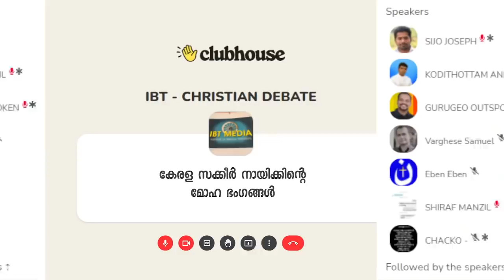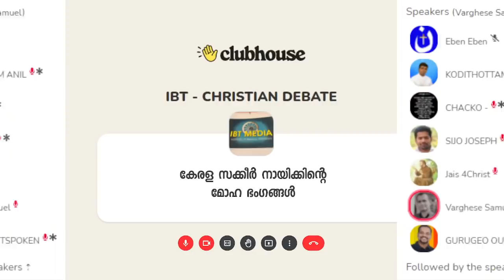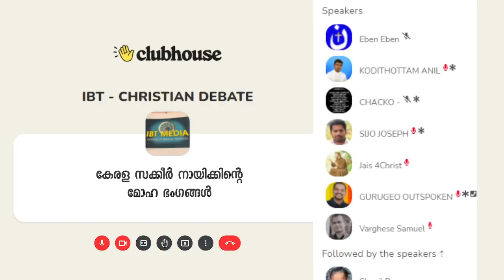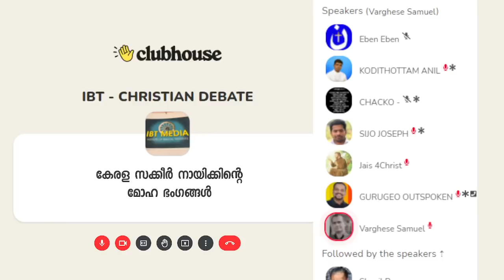എന്തൊക്കെ ബഹളമായിരുന്നു. മലപ്പുറം കത്തി, മെഷീൻ ഗൺ.... അവസാനം പവനായി ശവമായി!! Anil Kodithottam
എന്തൊക്കെ ബഹളമായിരുന്നു. മലപ്പുറം കത്തി, മെഷീൻ ഗൺ. അവസാനം പവനായി ശവമായി കേരള സക്കിർ നായിക്!! Anil Kodithottam | Chacko Pastor | Varghese M Samuel | Clubhouse Discussion

▬ Chapters  ▬▬▬▬▬▬▬▬▬▬
00:00 Intro by Anil Kodithottam
17:40 Question from Muslim Brother
19:00 Reply by Sijo Joseph
36:53 Varghese M Samuel
48:28 Chacko Pastor